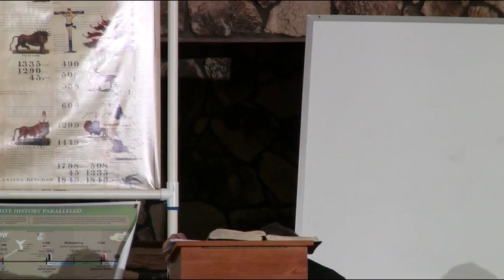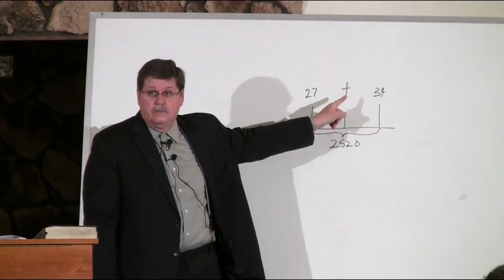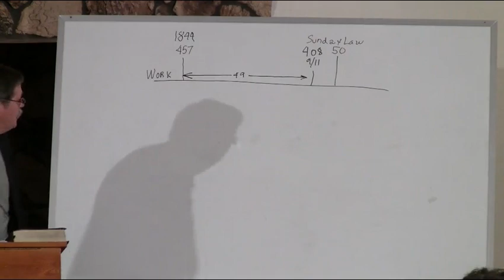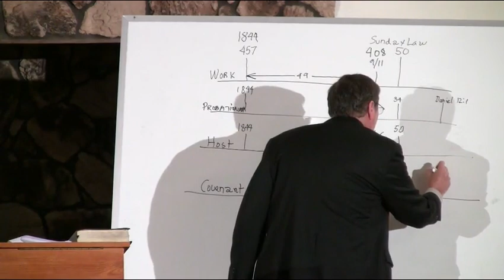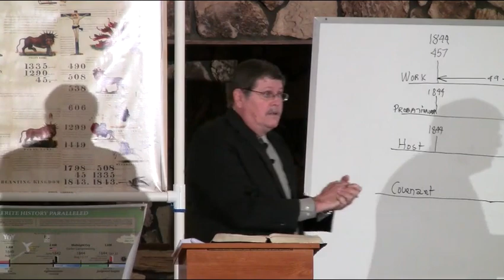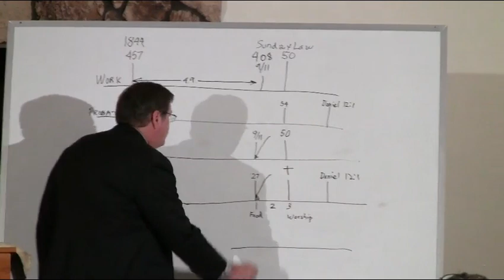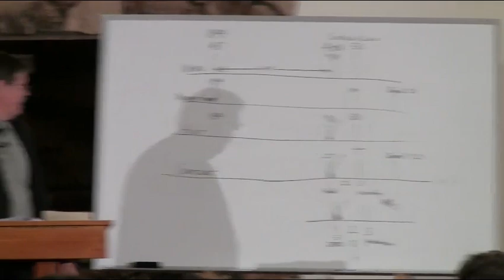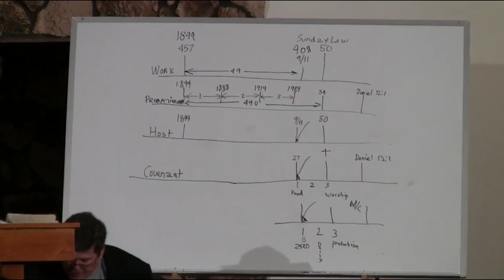5 The Year Day Principle, 2300 & the 2520 - Jeff Pippenger